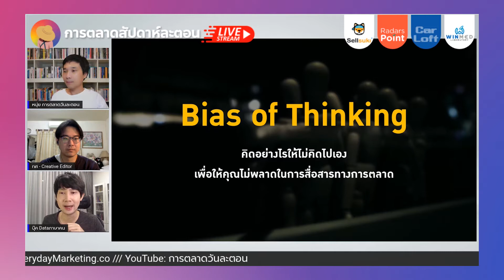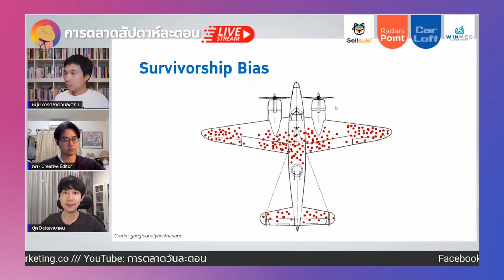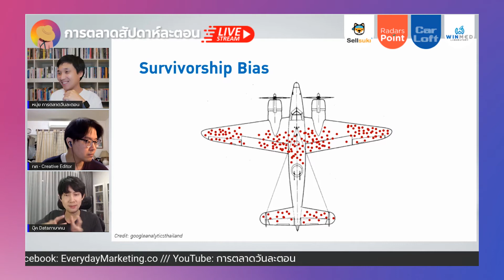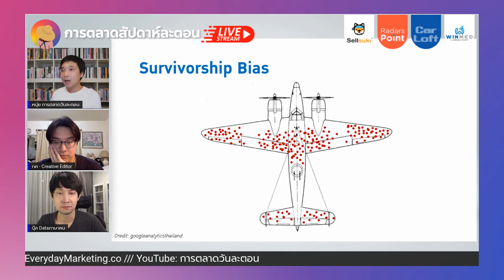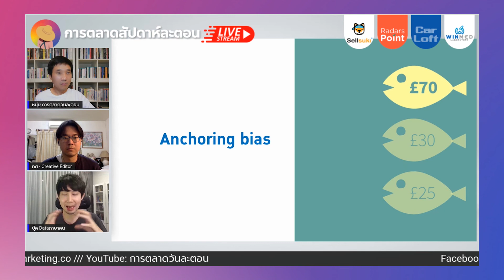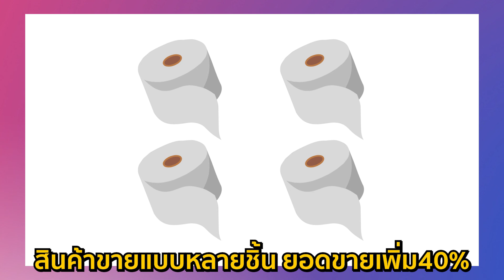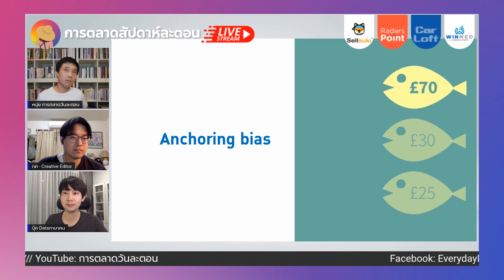Bias of Thinking คิดอย่างไรให้ไม่คิดไปเอง เพื่อไม่พลาดในการสื่อสารการตลาด EP.1 I การตลาดสัปดาห์ละตอน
Bias Of Thinking อคติทางความคิด เราจะคิดอย่างไรไม่ให้คิดไปเอง เพื่อไม่ให้เกิดความผิดพลาดในการสื่อสารทางการตลาด โดยปกติแล้วอคติทางความคิดหรือ Bias นั้นมีหลากหลายประเภทมาก แต่รายการการตลาดสัปดาห์ละตอนได้คัดเลือกที่คาดว่าจะเหมาะสมกับนักการตลาดมาให้ฟังกันครับ

00:00 Introduction:
02:11 อคติในการเอาตัวรอด Survivorship Bias
12:51 อคติด้วยการหย่นสมอ Anchoring Bias

หากชอบคลิปของการตลาดวันละตอน อย่าลืมช่วยกดไลค์ กดแชร์ และกดติดตาม(Subscribe) กันด้วยนะครับ จะได้ไม่พลาดข้อมูลข่าวสารดี ๆ ที่นำมาแชร์ให้เพื่อน ๆ ได้เรียนกันฟรี ๆ แบบไม่อั้น

หรือสามารถติดตามข่าวสารการตลาดได้ทุกช่องทางด้านล่างเลย